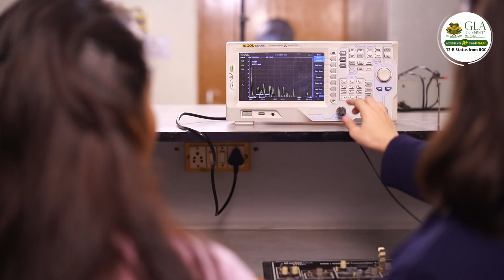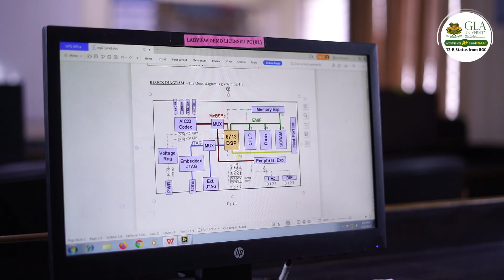GLA University | B. Tech Electronics & CSE | National Education Policy 2020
At GLA University, we advocate for a multidisciplinary education to enhance employability and job prospects, aligning with the principles of the National Education Policy 2020. As part of this commitment, GLAU has introduced the B. Tech program in Electronics & Computer Engineering. The curriculum, developed in collaboration with esteemed professors from IIT, maintains a balanced focus, with a 50-50 emphasis on electronics and computer engineering. The electronics component highlights semiconductor technology, while the CSE modules cover cutting-edge areas like AIML, Data Structure, and other emerging technologies.